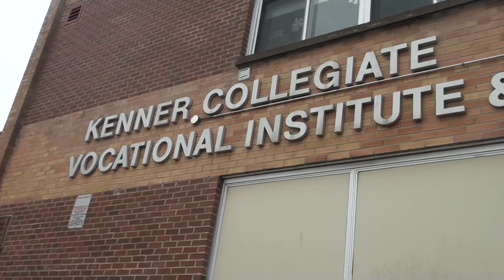Kenner Collegiate Rhapsody - Staff Christmas Video 2014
Kenner Collegiate Staff perform their version of Queen's Bohemian Rhapsody for the Christmas Assembly 2014.